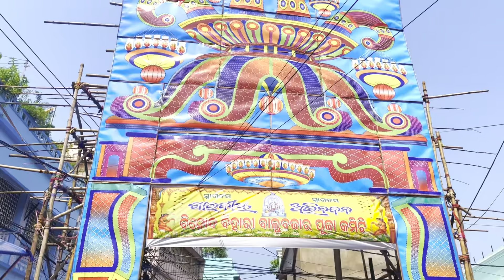CUTTACK RA DASAHARA💥💥💥 ।।। କଟକ ଦଶହରା 💥💥💥।।। ସୁନା ଓ ଚାନ୍ଦି ର ମେଢ଼ 😱😱😱 । । । ୧୦ କୋଟି ଟଙ୍କାର ସୁନା ମେଢ଼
*😱😱😱😱😱1crore Gold 🥇🪙😱😱😱😱
*😱😱😱😱😱sunamedha😱😱😱😱😱😱
*Enjoy on Cuttack Dasahara।।। suna medha
Festival 🎎🥮🎎